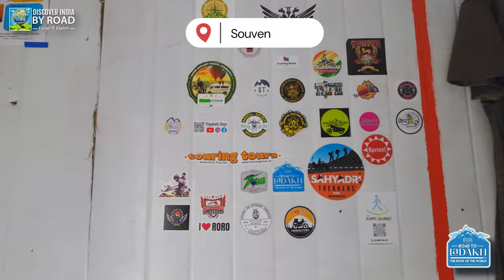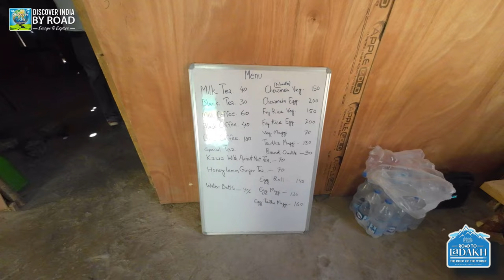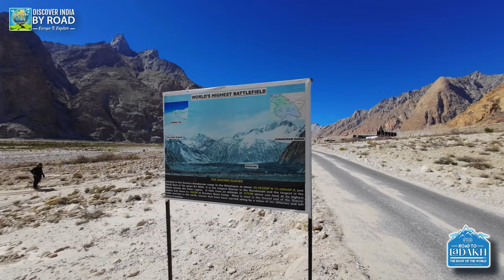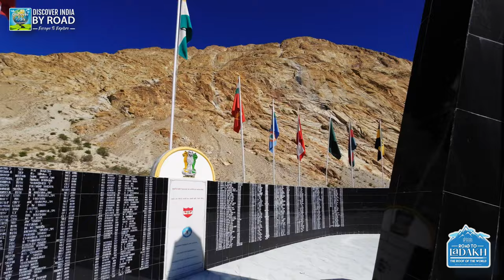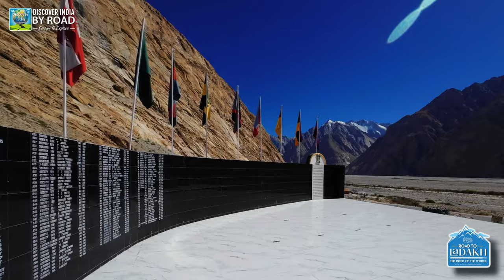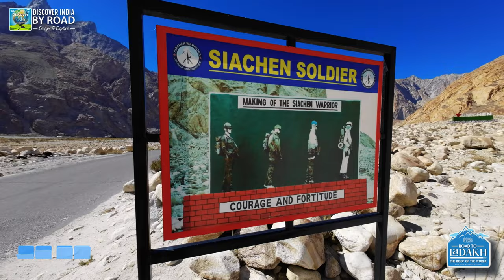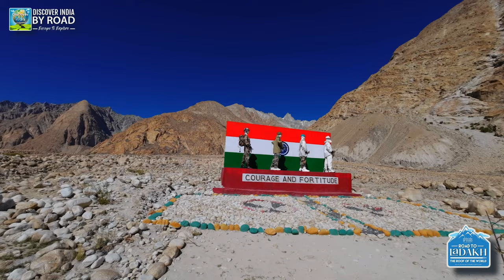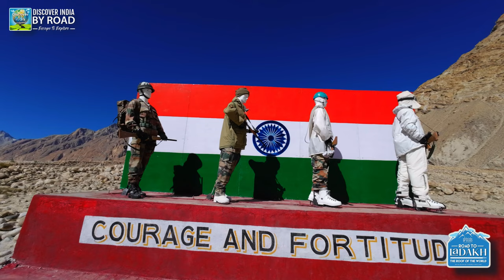Siachen War Memorial & Selfie Point | Operation Meghdoot | OP Baba Temple | Leh-Ladakh Road trip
During our Leh-Ladakh Road trip, join me on an awe-inspiring journey to the legendary Siachen Base Camp, the highest battlefield in the world accessible to civilians nestled amidst the breathtaking peaks of the Karakoram Range! In this video, we explore the iconic Selfie Point. And visit the iconic OP Baba Temple, to discover the stories of his bravery and sacrifice. and witness the breathtaking landscape surrounding the civilian-accessible area. And we also know about the Operation Meghdoot.

In April 1984, Operation Meghdoot was a daring military operation undertaken by the Indian Army to secure strategic positions on the Siachen Glacier. Facing extreme weather conditions and challenging terrain, the Indian soldiers displayed immense courage and determination, successfully securing the region. Their bravery and sacrifice continue to inspire generations.

please note: Due to security restrictions, civilians cannot access the actual Siachen Base Camp. The video showcases the areas accessible to tourists, including the OP Baba Temple and the surrounding scenic landscape.

Our adventure doesn't end there! In the next part of this video, we set off toward the picturesque Panamik village and attempt a thrilling camping experience at the serene Yarab Tso Lake.

Watch the video to immerse yourself in Siachen’s grandeur and hear the echoes of bravery.

To watch my solo bike ride to Spiti Valley with day to day itinerary

Music and sound effects by Sergio Prosvirini from Pixabay fun-day-background-vlog-music-150602